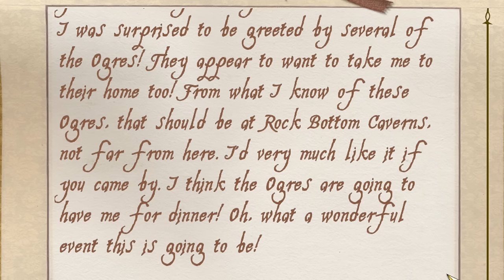BREEDING with an OGRE in Oblivion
Help create more RPG Dark Lore Movies (& Get fun perks too) by becoming a Patron

My YouTube Gaming/Recording rig: